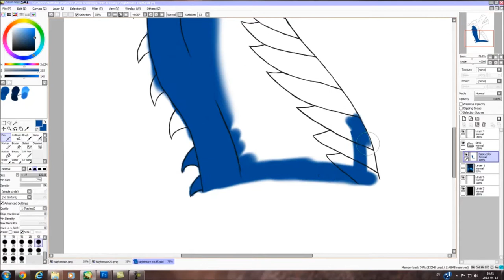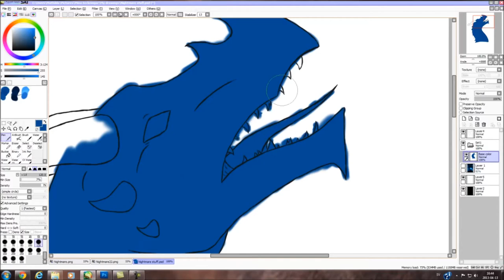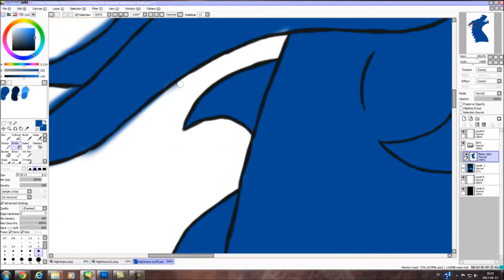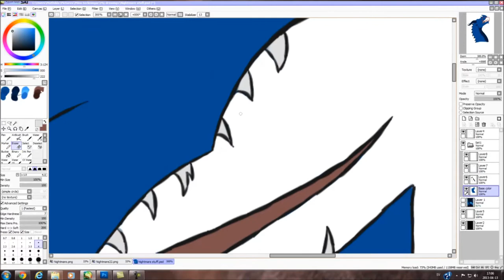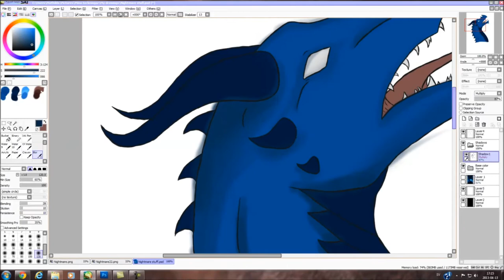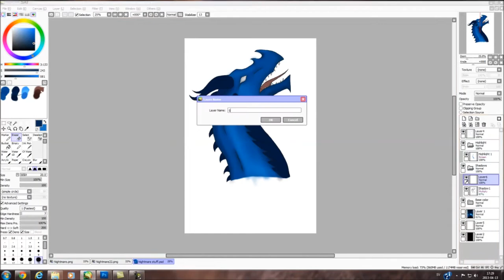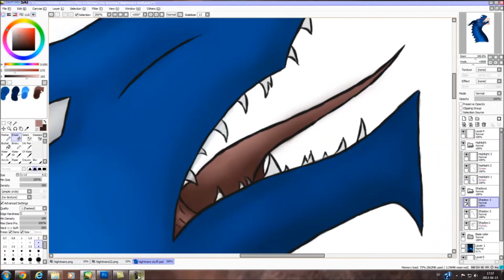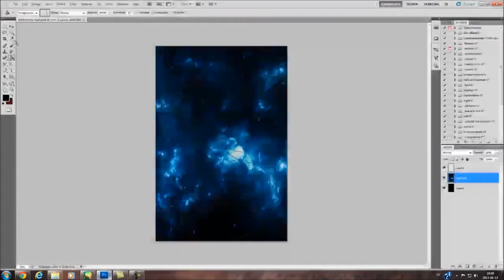Nightmare - Speedpaint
This is my first speed paint. I've planed to do this a long time, but never done it.
But today I finally did it. It will come more, and I really appreciate comments and criticism.

This drawing is my dragon character Nightmare. You can find more drawings of her on my DA page. I link it below.

Music
Imagine Dragons - Bleeding out